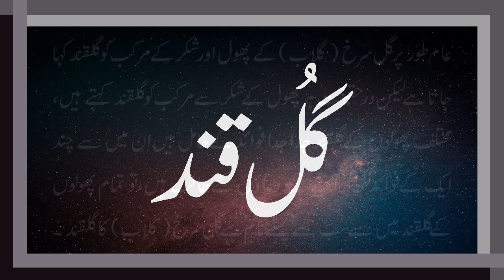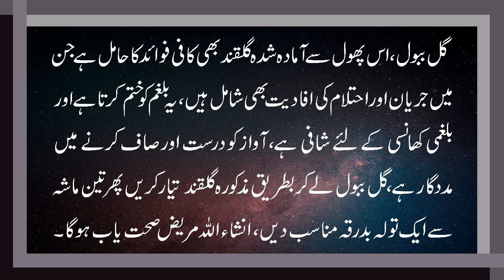Rose Petal Benefit in urdu | Natural Home Remedies | Gulkand Benefit | گل قند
گل قند کے بارے میں مختصر معلومات
ایک جڑی بوٹی کہ جس سے متعدد خواص کے مطابق بہت سے فوائد حاصل کیے جا سکتے ہیں مطالعہ کر کے اپنے اور دوسروں کے لئے فائدہ حاصل کریں۔
ویڈیوز کو لائیک کر کے چینل کو سبسکرائب کریں ۔ ۔ ۔ مہربانی